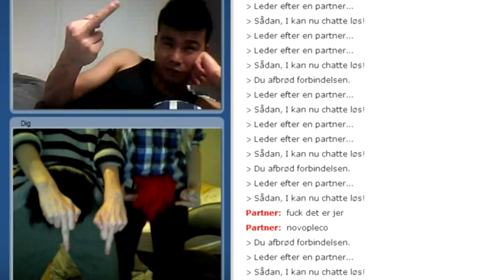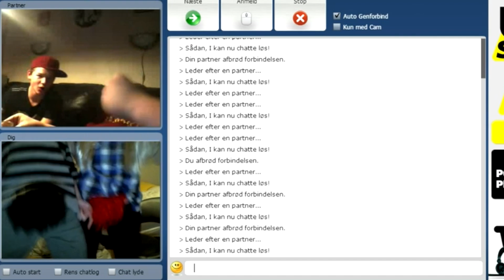VORES PINLIGSTE VIDEOER 2!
Vi ser tilbage på pinlige videoer igen, fra da vi var mindre. Like for en "Pinligste videoer 3"!

                         Alberts - AlbertMedC

                         Antons - Anton.cornelius